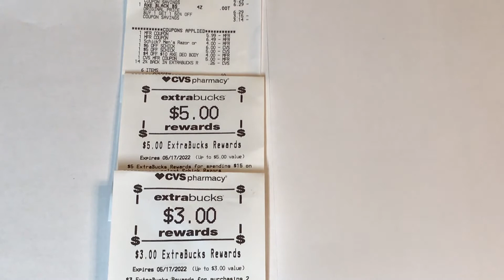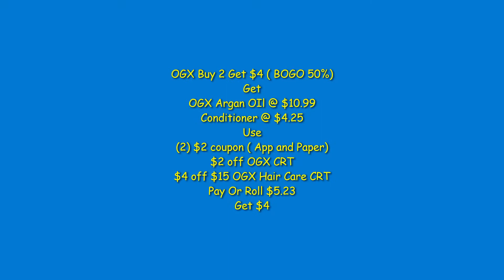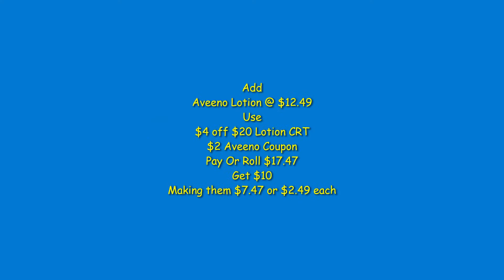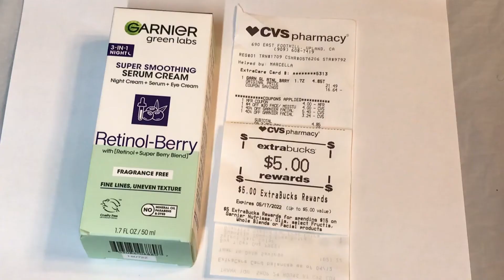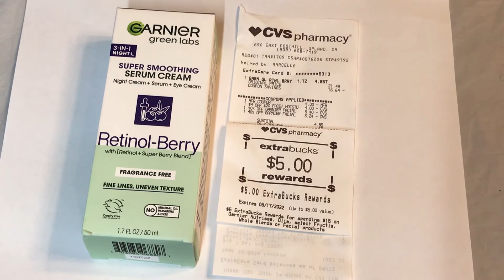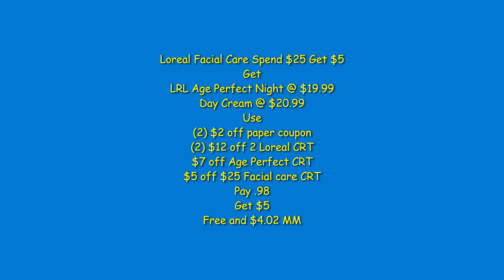CVS HAUL 4/17- 4/23. CVS EASY DEALS. COUPONING AT CVS. DEALS AT CVS. IBOTTA REBATE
Submit your receipt to Ibotta for Axe Rebate
Ibotta: uikisms
Fetch Reward: NNQ6K
Shopkick: MALL227815